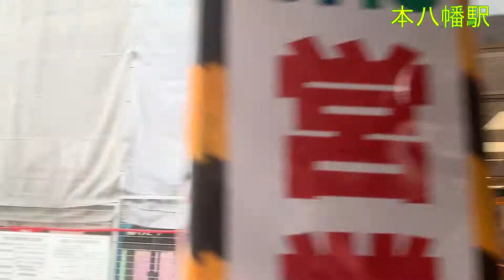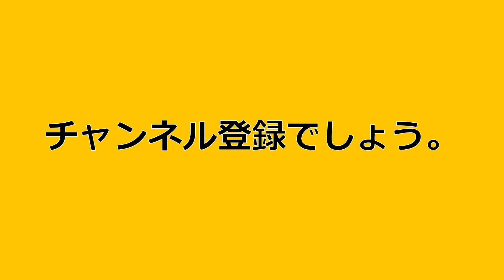【本八幡駅】周辺を散策！千葉県市川市八幡【MotoyawataStation Walking in Chiba】2021/10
本八幡駅周辺を散策しました！
2021/10/7撮影

所在地 : 千葉県市川市本八幡二丁目17-1
所属事業者 : 東日本旅客鉄道(JR東日本)

１日平均乗車人数 : 46,225人(降車客含まず)
統計年度 : -2020年-

開業年月日 : 1935年(昭和10年)9月1日開業。

乗入路線 2路線

所属路線
🟨総武線(各駅停車)　🟩都営地下鉄新宿線

私は日本が大好きです!!日本の文化も日本食も大好きです。そんな私が大好きな日本を色々な国の方々に好きになってもらいたく、頑張って広めていきたいと思ってます。華やかな駅近からでしょう!ということで駅近でしょう。

I love Japanese culture and Japanese food.
I want people from all over the world to fall in love with Japan, which I love so much, and I want to do my best to spread the word.